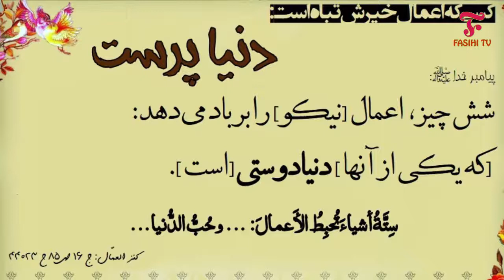حضرت امام علی ع نے خبردارکیا